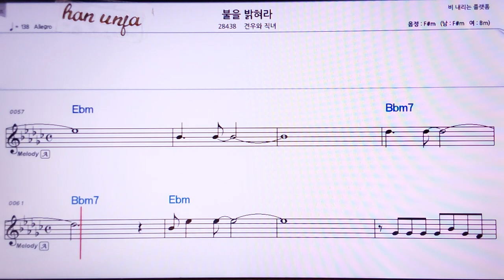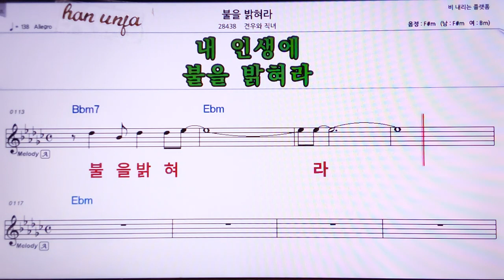💖불을 밝혀라/견우와 직녀 👍MR,노래방, 가라오케, 악보, 코드, 가사 ,Karaoke,반주